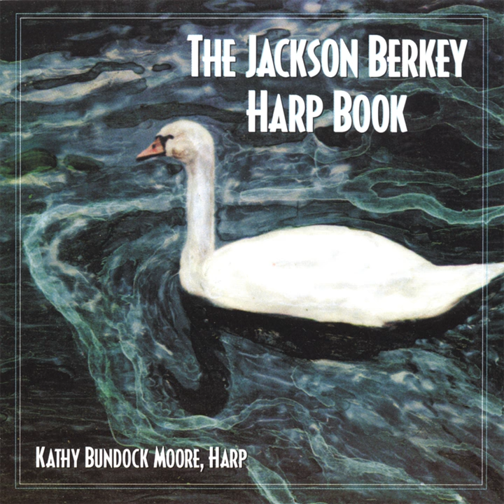Sam Squirrel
Sam Squirrel · Kathy Bundock Moore

Jackson Berkey Harp Book